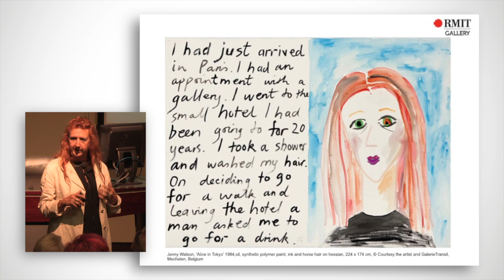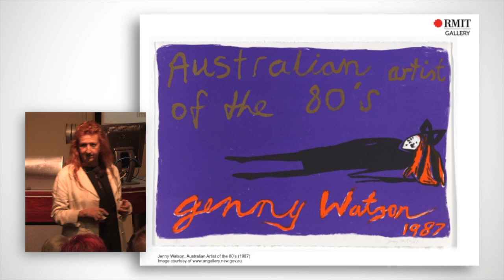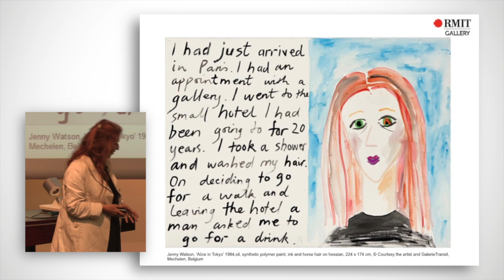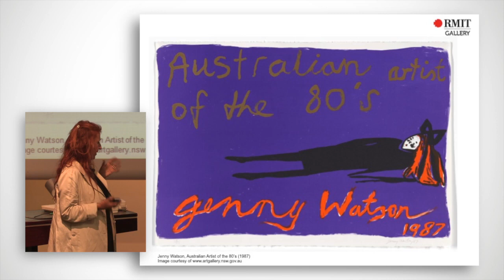Ursula Hoff Annual Lecture 2015 | RMIT University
The Ursula Hoff Annual Public Lecture on "The Influence and legacy of 1980s German subculture" was part of public program events for the Goethe Institut's International touring exhibition Geniale Dilletanten: Subculture in Germany in the 1980s, which was held at RMIT Storey Hall lecture theatre on 20 November 2015. The panel featured moderator Dr Stuart Grant, and speakers Dr Motte (DJ, Founder of The Love Parade, Jochen Arbeit (Einstürzende Neubauten, Automat), Mathilde Weh (Geniale Dilletanten curator),
Jenny Watson (renowned Australian artist) and Ash Wednesday (sound designer and musician).